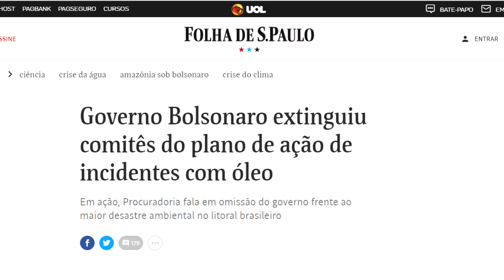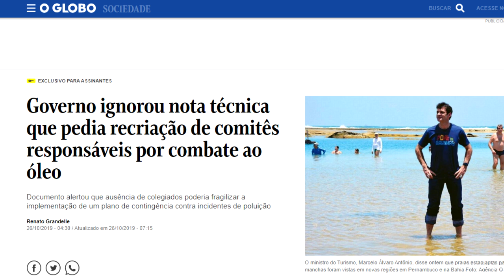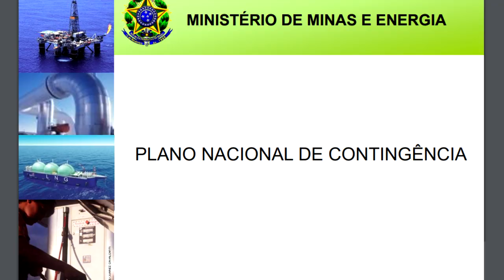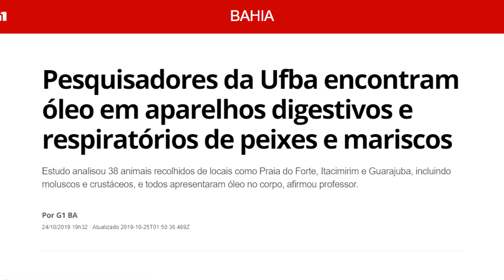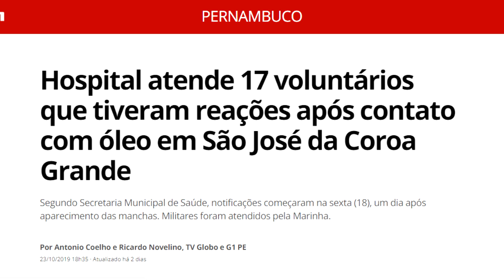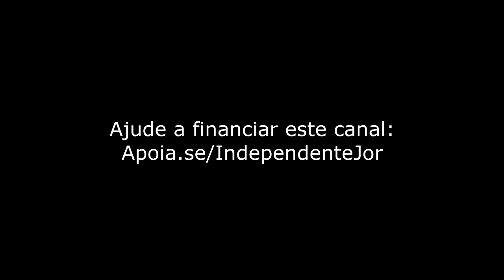‘A resposta do Governo Bolsonaro foi muito demorada’, diz professor sobre crise do óleo no Nordeste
O professor da Universidade Federal da Paraíba, Ronaldo Bastos Francini Filho, concedeu entrevista ao Independente na sexta-feira (25) em que analisou as ações do Governo de Jair Bolsonaro (PSL), em relação à crise do óleo bruto que contamina praias no Nordeste do país. Francini afirma que houve demora do Executivo em acionar o Plano Nacional de Contigência (PNC).

O professor também comentou os prejuízos que esse material contaminante causa em ecossistemas e seres humanos. Ainda ressalta que diversas pessoas já deram entrada em hospitais por aspirar ou manusear o óleo e acredita que a crise atual “pode ser só a ponta do iceberg”.

E no Instagram: @RafaBruza